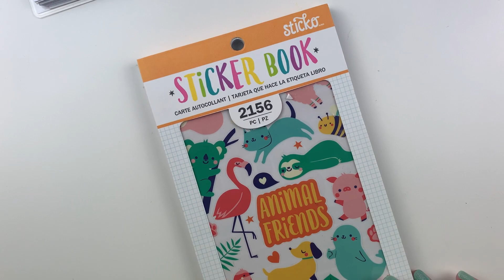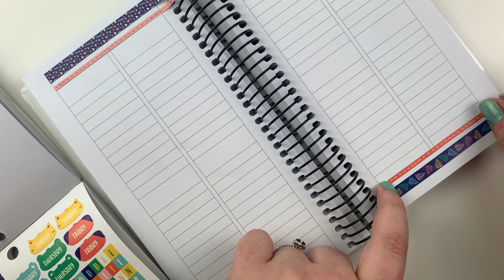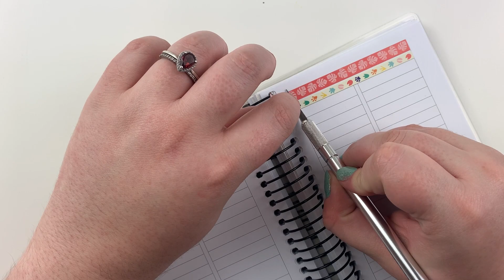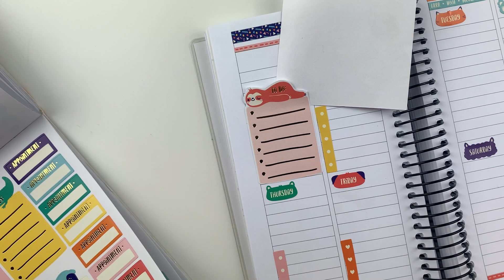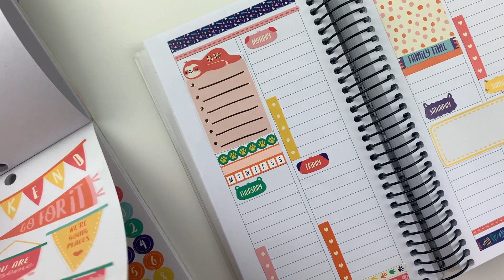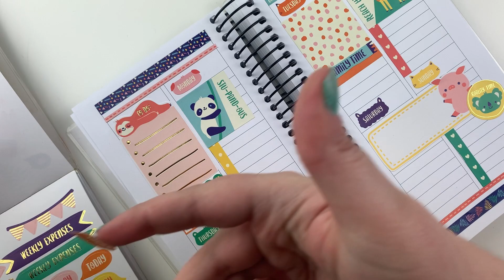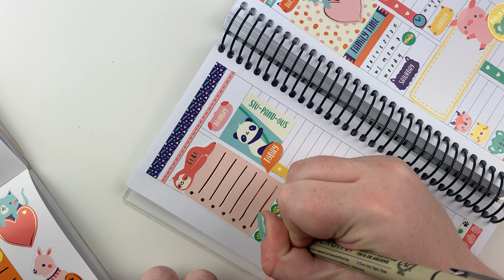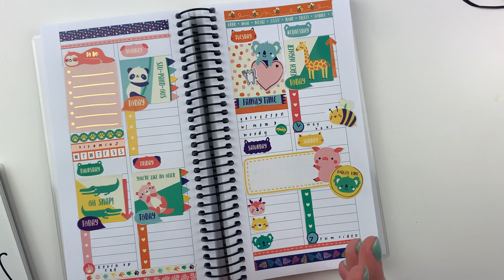Plan with Me | Sticko | A&N Weeks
Plan with Me featuring a cute little animal sticker book from Sticko!

Shops mentioned:
IttyBittyStickerCo | Mauly Stickers